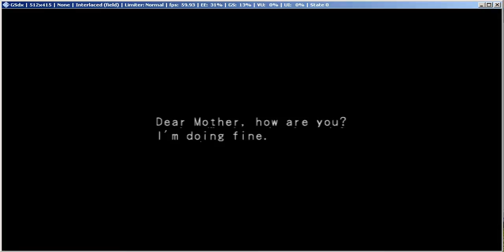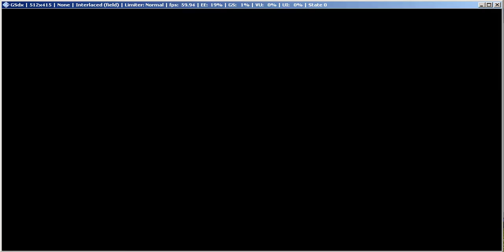Pcsx2 - Dark Cloud 2 (40-60 FPS)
Test with Pcsx2-r4918

CPU : Intel Core I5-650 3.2Ghz (Turbo to 3.4 Ghz 2 Core 4 Threads)
VGA : Nvidia GeForce GT 440 1G DDR5
Ram : 2 GB bus 1333 (x2)
OS : Windows 7 Ultimate SP1 32 bit